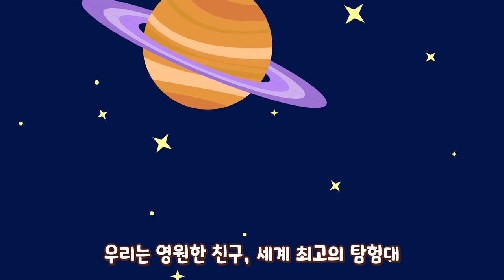[캐릭터동요] 퍼니바니호송🚀 | 비행기동요 | 유아동요 | 인기동요 | 치치핑핑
💖 [구독]버튼을 누르고 치치핑핑과 친구가 되어줘! 💖

치치핑핑 친구들, 안녕!
우리 신나는 여행 떠나볼까 ??
깜찍하고 ! 상큼한 !
퍼니바니호를 타고 멋진 여행 가보는거야!
우와 ~ 정말 신나겠다 ^,^
그럼 신나게 출발~ ! 고고씽

 💙퍼니바니 송💙

 (후하!후하! 아아아아!)
 퍼니바니퍼니 (요!)
퍼니바니퍼니퍼니
퍼니바니퍼니 (요!)
너만 보면 왠지 나는 심쿵,심쿵,심쿵,
깜찍하게 퍼니! 상큼하게 바니!
커다란 눈 깜빡이며 하늘을 날지
파파파파파 퍼니바니 퍼니바니
퍼니바니퍼니~ 퍼니바니퍼니 (파팝)
자,이제 모두 모여 떠나가볼까?
신나는 모험 여행 시작해볼까?
퍼니바니!
더 높이 날아가볼까? 꿈을 찾아
우리는 멋진 탐험대, 치치핑핑!
저 하얀 구름 위에서 노래하자
우리는 영원한 친구,
세계 최고의 탐험대
깜찍하게 퍼니!
상큼하게 바니!
퍼니바니퍼니!
깜찍하게 퍼니!
상큼하게 바니!
퍼니바니퍼니!

[💖치치핑핑(CHICHIPINGPING) 유튜브 공식 채널에 오신것을 환영합니다. ]

우리 아이들의 친구가 되어 줄 치치핑핑은
애니메이션과 함께 어린 친구들을 위한
 인기동요, 율동, 놀이 등 다양하고 유익한 콘텐츠를
매주 업로드 하고있어요:)

 우리 친구들이 사랑스러운 친구 치치핑핑과
친구가 될 수 있도록 [구독]버튼을 꼭 눌러주세요 :)